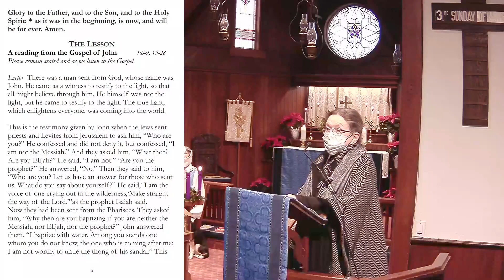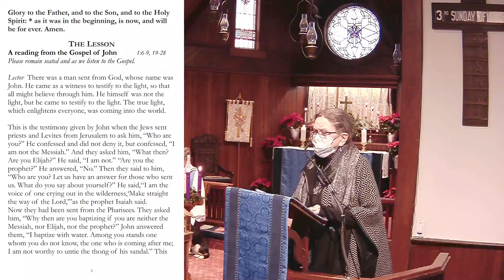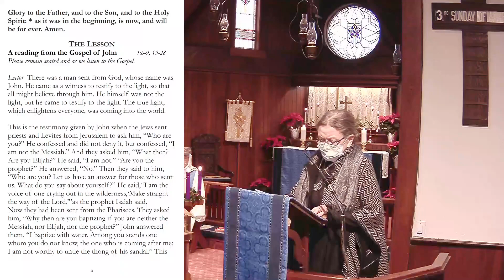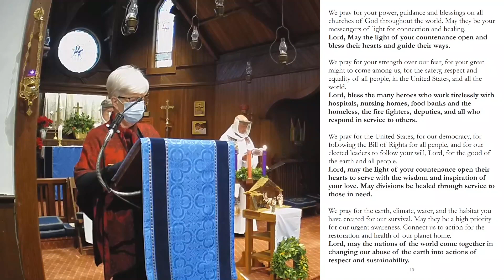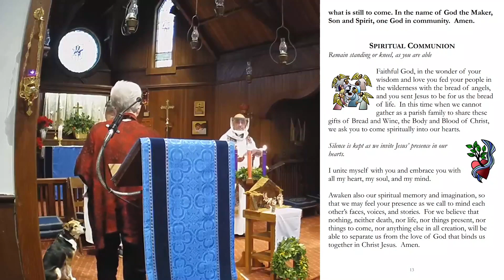December 13, 2020 Morning Prayer at 10am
Music volume has been restored.